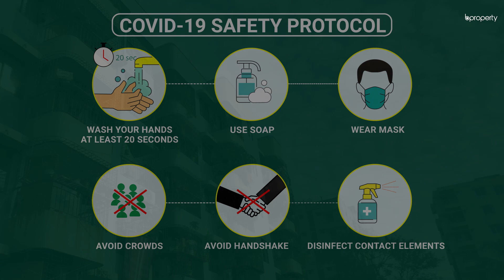Decent 850 Sq. Ft. Flat in Dakshin Khan | Flat for Sale in Dhaka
Dakshin khan holds onto its reputation like a snapping turtle holding onto tree bark. Its ideals and principles are reflected in the way its residents experience a lavish lifestyle and this 850 Sq. Ft. apartment is proof of that. A shining glory in the form of a home, this breathtaking beauty of an abode captures and captivates. Indulged in the comforts of life, the rooms are beautifully designed, perfect for a family to move into. for info or call